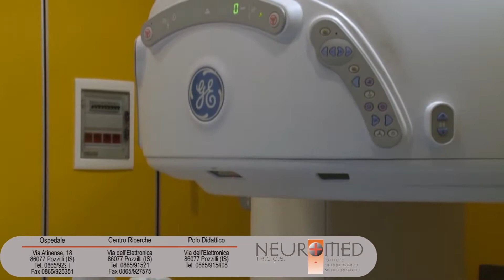Neuromed. Cura, Ricerca, Didattica.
Le peculiarità dell’Istituto di Pozzilli in un minuto.